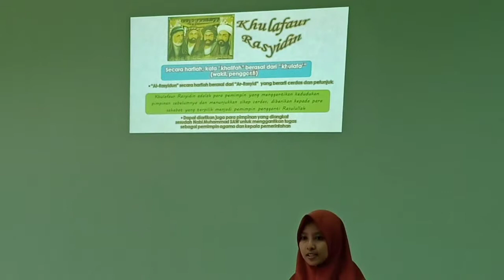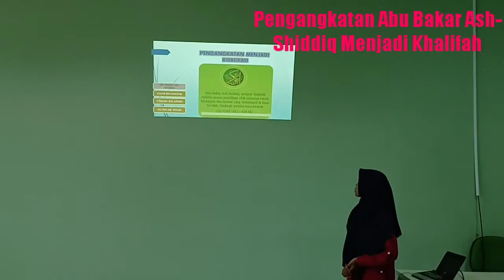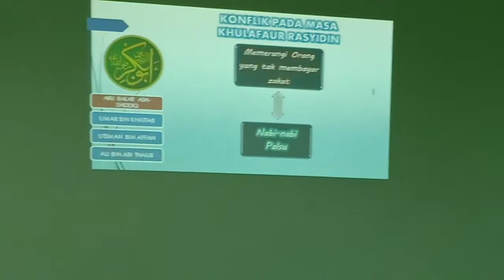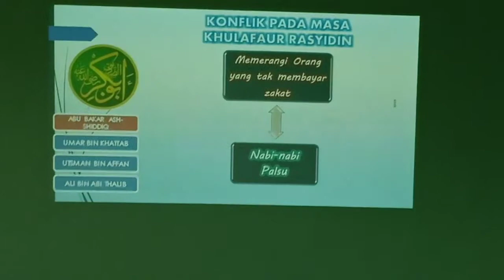Micro Teaching SKI (Kholifah Abu Bakar Ash Shiddiq)